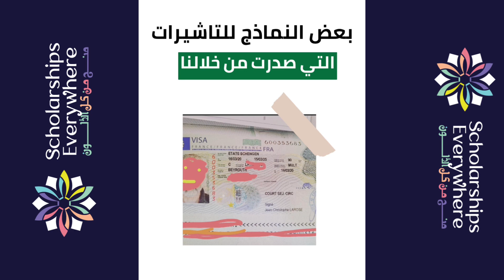واخيرا خدمة تأشيرات الشنغن المضمونة القبول لاوروبا بمساعدتنا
📝*واخيرا فيزا الشنغن المضمونة بمساعدتنا* .. 🔥*توفيز فيزا مضمونة 100% الي اوروبا بمساعدتنا*

⚡️*حلمك للوصول الي اوروبا اصبح حقيقة*

📍*تنفيذ الفيزا في 45 يوم فقط*

نستقبل الطلبات لحين الاكتفاء بالاعداد المتاحة .. سارع وقدم الان

 : هذا هو رابط التقديم علي خدمة الفيزا مضمونة القبول الي اوروبا بمساعدتنا